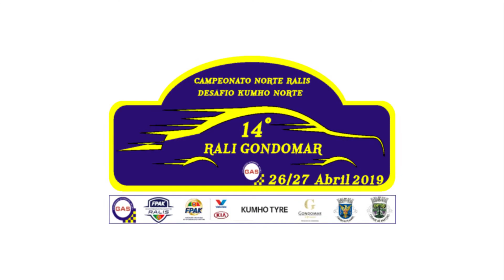Resumo Final Rali de Gondomar 2019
André Cabeças e Bino Santos foram reis e senhores da edição 2019 do Rali de Gondomar, quarta prova do Campeonato Norte de Ralis.
A dupla do Mitsubishi Lancer EVO IX esteve imperial, num rali carregado de peripécias e emoção.
Fique com a reportagem VMotores, assinada pelo jornalista Joaquim Amândio Santos, com edição de imagem de Armando Leitão.

Veddacom
Gondomar Automóvel Sport
Câmara Municipal de Gondomar
Portocargo - Transitários, S.A.
Publicita Comunicação Visual
Cayenne Store